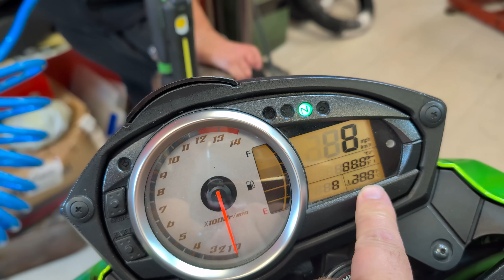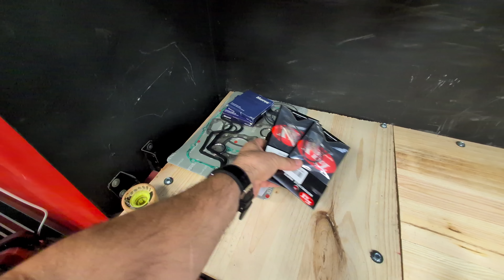OS PEDIMOS DISCULPAS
SOIS MUUUUUCHOS LOS QUE NOS LLAMÁIS , LOS QUE NOS PEDÍS OPINIÓN , LOS QUE QUERÉIS TRAER LA MOTO A ARREGLAR CON NOSOTROS Y NO SIEMPRE DAMOS EL SERVICIO QUE DEBERÍAMOS , PERO AUNQUE SEA EXCUSARSE , EN ESTE VIDEO OS QUEREMOS MOSTRAR UN POQUITO DE PORQUÉ ESA SITUACIÓN , ESPERO QUE LO COMPRENDAIS Y OS SIRVA PARA ENTENDER UN POQUITO PORQUE NO SIEMPRE PODEMOS LLEGAR A DONDE DEBERÍAMOS.